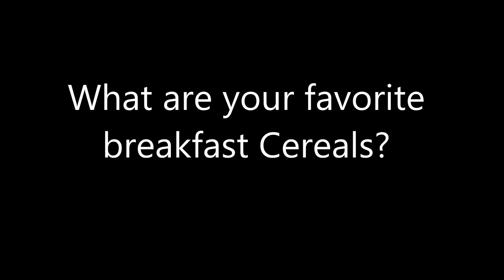Question #233 1st Edition 2018 Edition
My favs are Krave, Reese's Cereal and Cinnamon Toast Crunch along with Oops all berrys Cereal whichever one that was I tried it a long time ago and loved it. What about you guys?